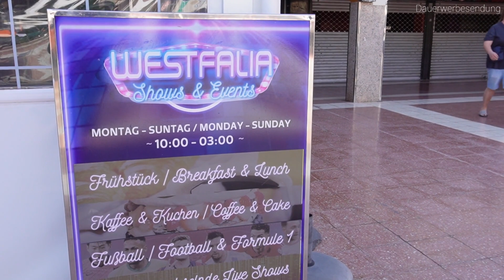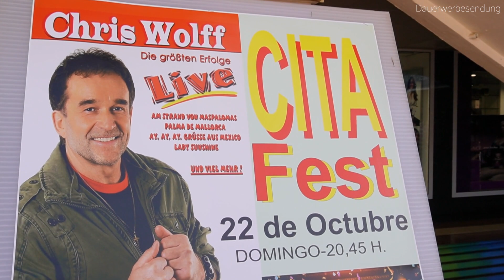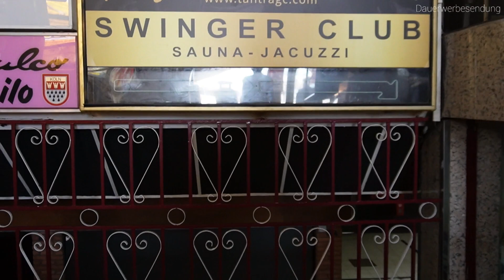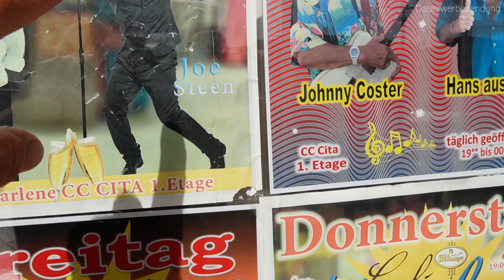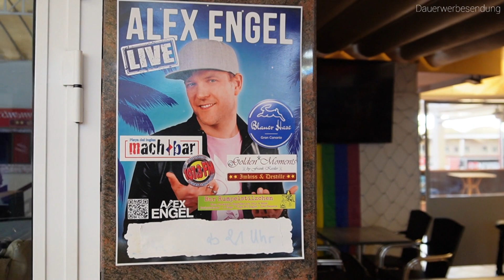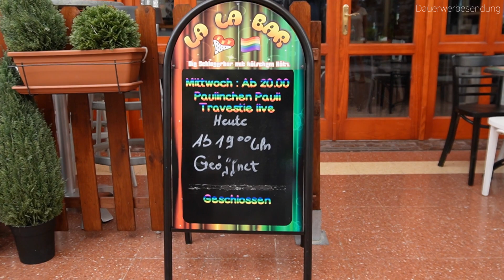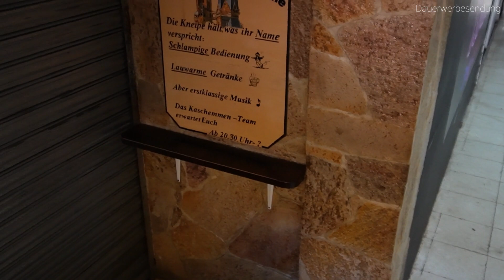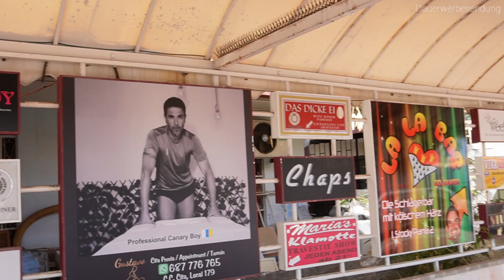GRAN CANARIA / MASPALOMAS Das Centro Comercial Cita in Playa del Inglés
Entweder man mag  es, oder aber man hasst es: Das Centro Comercial Cita. Eröffnet im Jahre 1970 hat es in der heutigen Zeit an vielen Ecken immer noch genau diesen 70er Jahre Charme. Macht euch euer eigenes Bild, ob ihr die Cita mögt oder aber auch nicht.